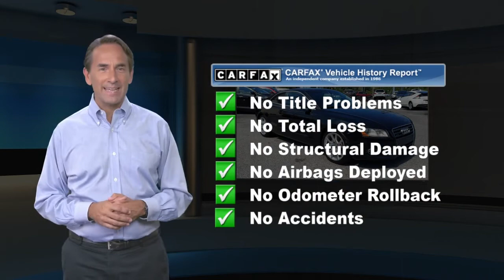Used 2012 Audi A5 2.0T Premium, Newark, DE N21423A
Trapezoidal-link rear suspension, Tool kit located in trunk storage compartment, Split-folding 50/50 rear seat back w/full pass through, Space-saver spare wheel/tire, SiriusXM satellite radio -inc: (3) month subscription, Sideguard head protection airbags for front & rear occupants, Servotronic speed-sensitive pwr rack & pinion steering, Removable cargo floor cover for access to spare, Red ambient LED lighting in headliner for front center console illumination, Rain-sensing variable speed intermittent front windshield wipers. This Audi A5 has a powerful Turbocharged Gas I4 2.0L/121 engine powering this Manual transmission.*This Audi A5 Has Everything You Want *quattro all-wheel drive w/self-locking center differential, Pwr windows -inc: 1-touch up/down, pinch protection, Pwr tilt 2-panel panorama sunroof w/manual sunshade & wind deflector, Pwr central locking system w/selective unlock & keyless entry -inc: radio-operated key fob remote control for doors/deck lid/fuel door, P245/40R18 all-season tires, Occupant detection system for front passenger airbags, Matte gray grille, Lower anchors & tethers for children (LATCH) in rear seats, Lockable glove box, Leather seating surfaces, Knee airbags for front passengers, Interior trunk release on driver side door, Interior lights in overhead console w/front map lights, Interior illumination -inc: interior door handles, air vent controls, front foot wells, active door reflectors, In-direct tire pressure monitoring system, Impact protection -inc: reinforced high-strength steel/aluminum cross members, reinforced bumpers, rigid occupant cell, Heated windshield washer nozzles, Halogen headlamps w/daytime running lights, Front/rear stabilizer bars, Front/rear floor mats.*Only The Best Get Recognized*KBB.com Best Resale Value Awards, KBB.com 10 Best Road Trip Convertibles, KBB.com 10 Best Certified Pre-Owned Luxury Cars Under $30,000, KBB.com Total Cost of Ownership Awards.* Expert Reviews!*As reported by KBB.com: The 2012 Audi A5 line continues to offer buyers beautiful, emotive styling that walks the line between grace and aggression. In addition, fuel-efficient powertrain options and the availability of Audi*s quattro all-wheel drive system make the Coupes and Cabriolets attractive choices.* Visit Us Today *Live a little- stop by Porter Nissan located at 303 E Cleveland Ave, Newark, DE 19711 to make this car yours today!

[RLVID:4844:326e701ee711ec0f:564d72e20b3c43ab:1]